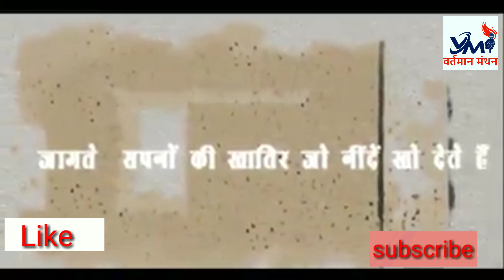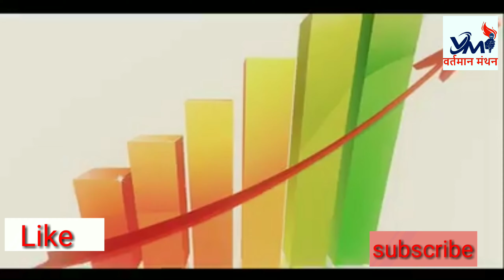छत्तीसगढ़ के मुख्यमंत्री भूपेश बघेल जी का राजनीतिक सफर युवा कांग्रेस अध्यक्ष से लेकर मुख्यमंत्री तक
छत्तीसगढ़ के यशस्वी मुख्यमंत्री,माटीपुत्र  श्रीमान भूपेश बघेल की जीवनी पर आधारित ये लघुफिल्म
भूपेश बघेल का जन्म 23 अगस्त 1961 को दुर्ग के एक कृषक परिवार में हुआ था। किसान परिवार में पैदा होने के कारन ही कठिन परिश्रम, सही निर्णय लेने का साहस उन्हें बचपन में ही अपने पिता से सौगात के रूप में मिला |छत्तीसगढ़ के मुख्यमंत्री के ऊपर दुर्ग के पूर्व एल्डरमैन प्रतीक उमरे के द्वारा "कॉमनमैन भूपेश बघेल" नाम की पुस्तक लिखी गयी है जिसमे उनके जीवन को रेखांकित किया गया है।

  भूपेश बघेल एक भारतीय राजनीतिज्ञ तथा वर्तमान छत्तीसगढ़ के मुख्यमंत्री हैं, वे भारतीय राष्ट्रीय कांग्रेस के राजनेता हैं। उन्होंने 80 के दशक में यूथ कांग्रेस के साथ अपनी सियासी पारी शुरू की थी।  1990 से 94 तक वह जिला युवक कांग्रेस कमेटी दुर्ग (ग्रामीण) के अध्यक्ष रहे। 1993 से 2001 तक मध्य प्रदेश हाउसिंग बोर्ड के निदेशक रहे।